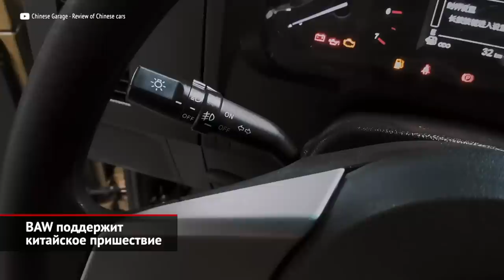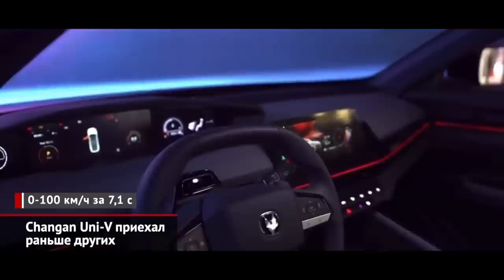BAW тоже прибудет. Changan CS95 не демпингует, Changan Uni-V приехал раньше | Новости с колёс №2379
Дилерский холдинг «Рольф» хочет наладить поставки легковушек BAW, о чём сообщает газета «Ведомости». В настоящее время готовится соглашение, но российская сторона желает начать максимально оперативно. Это, как стало известно изданию, будут некие модели экономкласса, но какие, совершенно неясно. Поскольку марка BAW (которая дословно означает «Пекинский автомобильный завод» и входит в государственный холдинг BAIC) имеет широчайшую линейку машин, включая электрокары, пикапы и даже… рамные внедорожники. Например, вездеход BJ212 — это разработка 1965 года. По конструкции рамы, трансмиссии и мостов этот полноприводник частично опирался на советский ГАЗ-69. Впрочем, за долгие годы производства модель пережила бесчисленное количество модернизаций…

Другая китайская марка, Чанъань, анонсировала появление на российском рынке трёх новых моделей до конца 2023 года: купеобразного кроссовера CS85, лифтбека Uni-V, а также флагманского вседорожника CS95. Продажи последнего должны быть открыты этой весной. В Россию прибудет пятиметровый «паркетник», готовый предложить 230-сильный турбомотор 2.0, классический шестиступенчатый «автомат» и полный привод. Список базового оборудования — богатейший: тут и трёхзонная климатика, и электропривод передних кресел, и стеклянная крыша… Но цена, как поведали телеканалу «Авто Плюс» дилеры, превысит 4 млн ₽.

Интересно, что раньше других российский офис Чанъаня представил лифтбек Uni-V. Видимо, китайская марка желает заманить под свои знамёна фанатов Тойоты Камри, которая отныне перестала быть доступной. Среднеразмерный лифтбек Uni-V должен привлечь публику светодиодной оптикой, выдвижными дверными ручками, активным спойлером и другими «премиальными» решениями вроде большого тачскрина медиасистемы и комплекса электронных помощников. За пятидверку решено просить 2,6 млн ₽. Но покупателей может отпугнуть «несерьёзный», как посчитают некоторые, силовой агрегат: под капотом новинки скрывается турбомотор 1.5 отдачей 180 сил. Также наша публика не слишком доверяет преселективным «роботам», а здесь стоит именно такая коробка. В плюсы можно записать бодрую динамику разгона: до «сотни» Uni-V ускоряется за 7 секунд.

00:00 BAW поддержит китайское пришествие
00:55 Changan CS95 не намерен демпинговать
01:42 Changan Uni-V приехал раньше других